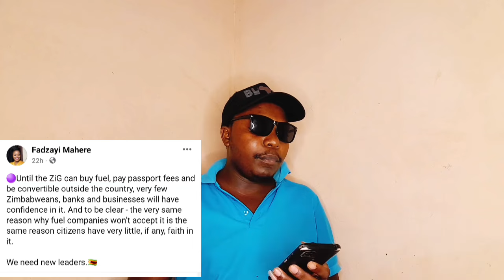New Zim Dollar (Zig) iya Yokonzeresa Zhowe zhowe Nana Fadzayi Mahere Hazvipere Mushe😳😳😳